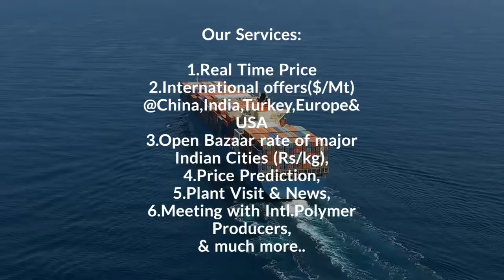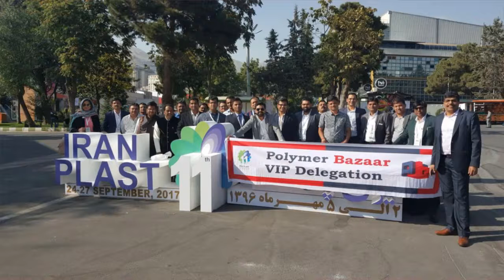Daily Video News : ABS 13.10.17 ( PolymerBazaar )